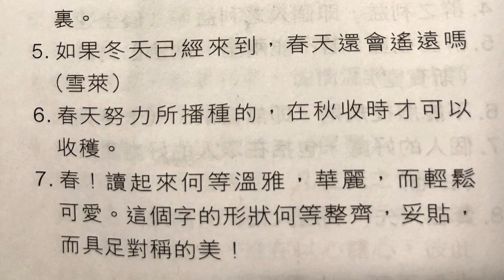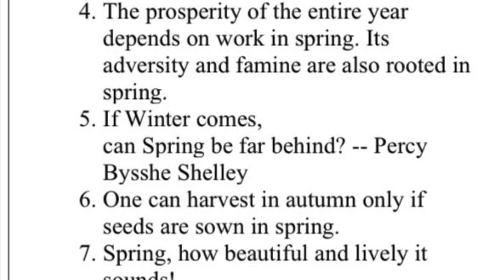金言雋語 植樹 3月12日 Golden Words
Bilingual - Chinese/English
English starts at 01:16

Mar 12  Planting Trees

1. The Lord made all kinds of trees grow out of the ground – trees that were pleasing to the eye and good for food. – Gen 2:9
2. It takes a decade for a tree to grow, a century for a man.
3. The work of the entire year depends on good planning in spring. – Shao Zi
4. The prosperity of the entire year depends on work in spring. Its adversity and famine are also rooted in spring.
5  If Winter comes, can Spring be far behind? -- Percy Bysshe Shelley
6. One can harvest in autumn only if
 seeds are sown in spring.
7. Spring, how beautiful and lively it sounds!